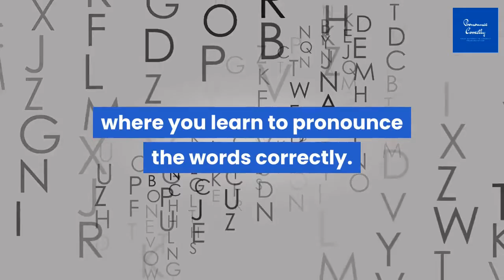Correct Pronunciation Of Mirage | 2021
Watch the video if you want to learn correct way to pronounce the word